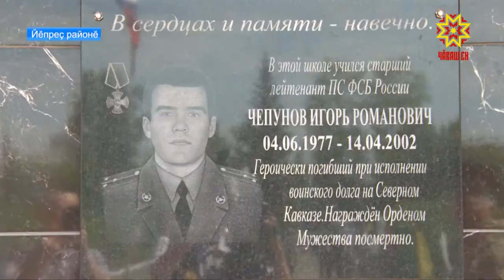Халăх асĕнче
Вăл Чечен вăрçинче хурахсен ушкăнне тĕп тунă. Раççей пĕрлĕхĕшĕн паттăррăн çапăçса пуçне хунă. Йĕпреç районĕнчи Эйпеç шкулĕнче паттăра халалласа асану хăми çакрĕç.